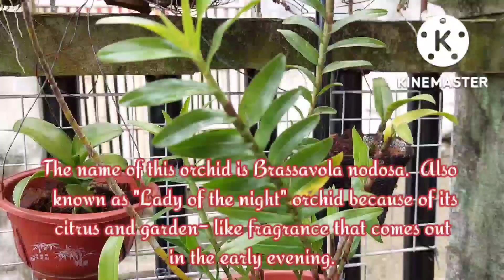3 Care Tips on How to Plant Denrobium Orchids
Hello guys! For today's video i'm sharing with you three basic tips on how to grow Dendrobium orchids. So if you are one of those who love Dendrobium orchids like me, please watch this video. I hope you will learn something from this video.